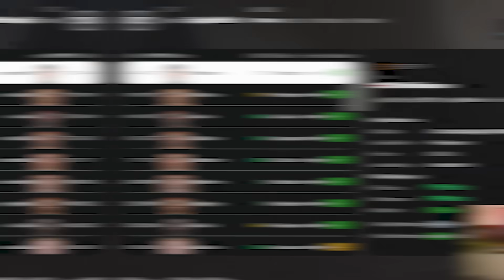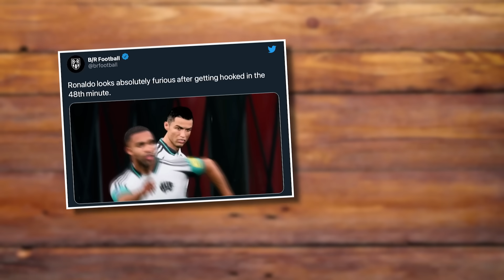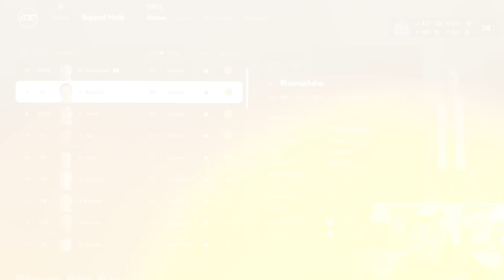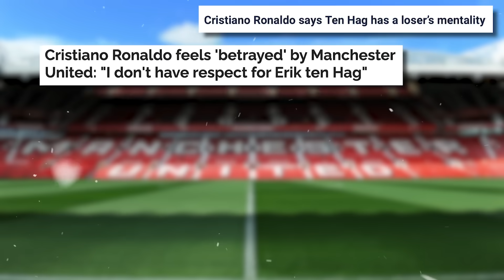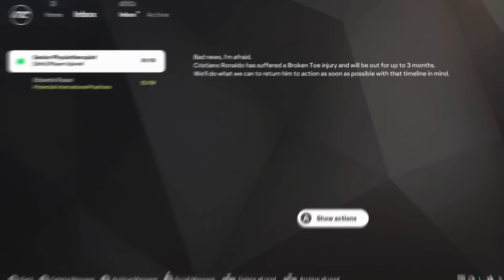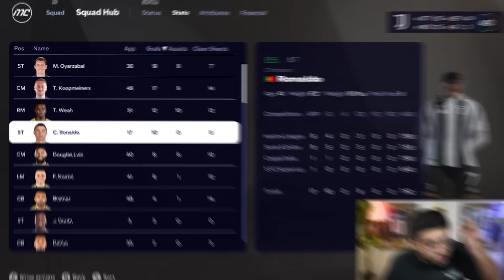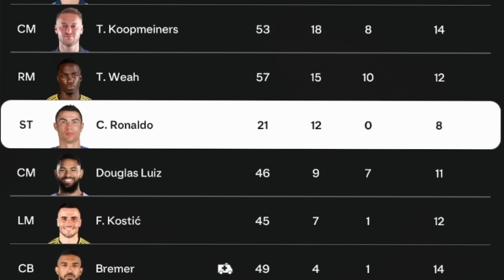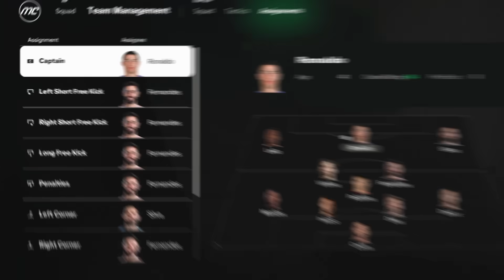I Saved Ronaldo’s Legacy…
Can we save Ronaldo’s legacy by winning the World Cup?